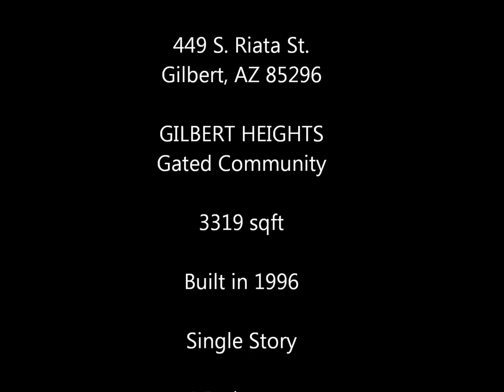449 S. Riata St., Gilbert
449 S  Riata St., Gilbert
Aerial Photography